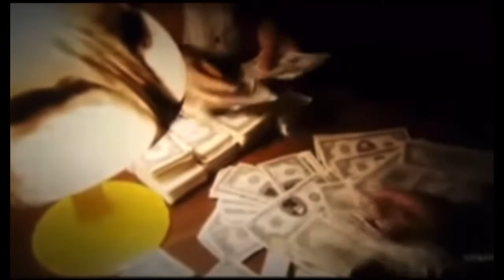48 laws of power part 1